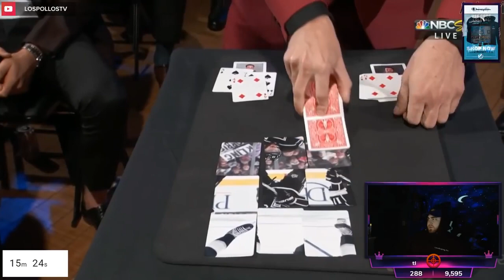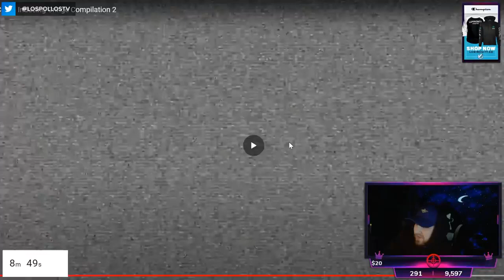LosPollosTV VS Cringe Video Compilations On YouTube (TRY NOT TO CRINGE)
ALL clips are from Lospollostv stream
999 likes for another banger no CAP